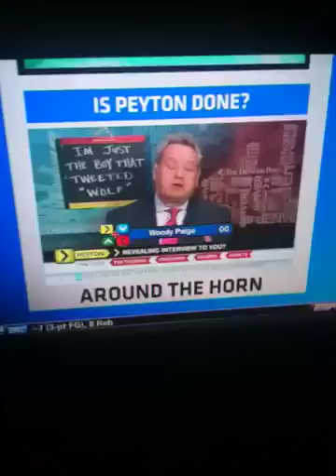Colts to cut Peyton manning pt 2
Discussing where manning might go